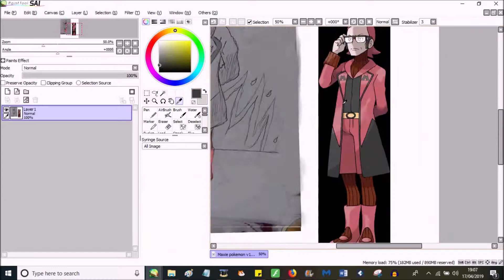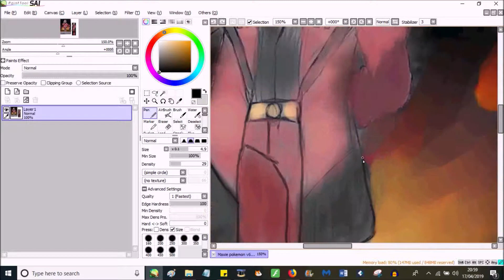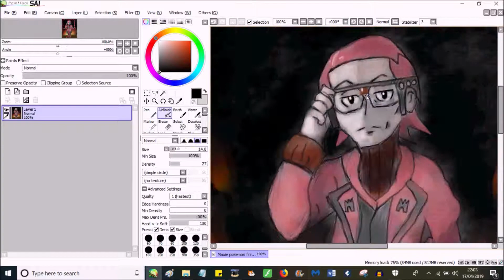Digital speedpainting of Maxie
I decided do videos where I coloured Maxie digitally and made it into a painting.. I also created a comparison video showing me doing the colouring process side by side..